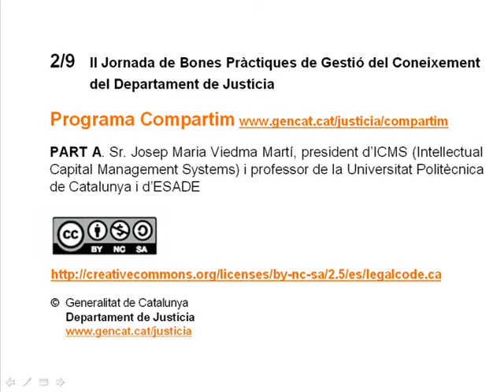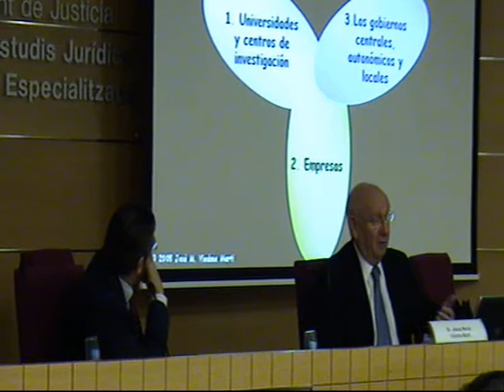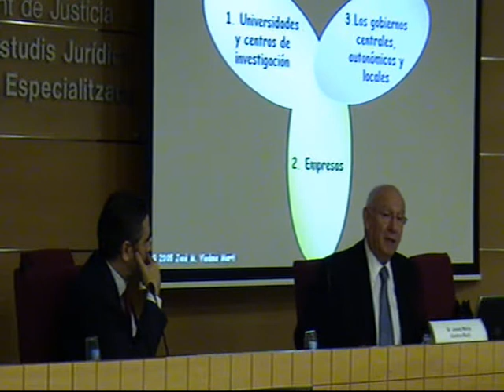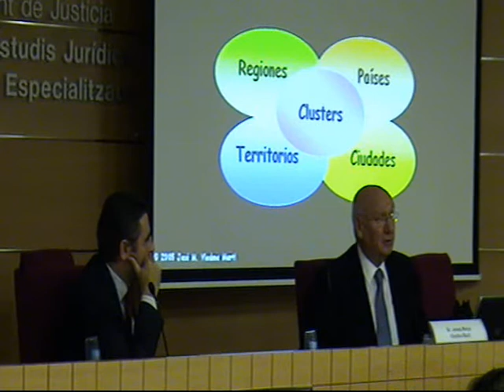2-9 Jornada Compartim - Josep Maria Viedma - Part A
Primera part de la ponència magistral "Com poden millorar les organitzacions a través de la gestió del seu propi coneixement?", a càrrec del sr. Josep Maria Viedma.

First part of the magisterial report "how they can improve the organizations through the management of their own knowledge"? in charge of Mr. Josep Maria Viedma.